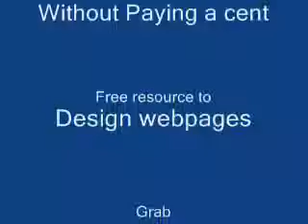Zindagi se jung jeet lenge - Talaash - DoctorKC